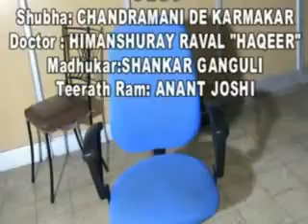मानो या ना मानो / हिन्दी रहस्य नाटक / Mano Ya Na Mano /Hindi Horror Drama / Himanshuray Raval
Mano Ya Na Mano is a literary dramatized presentation (by staff of NABARD) of a real experience of a person who came to life after clinical death, and lived for quite long time. The subject deals with the existence after death, and the feeling that such a person may experience. It is believed that there is some timegap when the soul of dead is wandering and is able to cause certain events, good or bad. I received good cooperation from all my colleagues, and specially from known drama actor director Shri Bhav Nath Jha of Patna. I am thankful to the then CGM of NABARD, as well as to the present Chairman of NABARD Shri Harsh Bhanwala to have encouraged me and my team to produce this drama in the year 2008 at Kolkata.